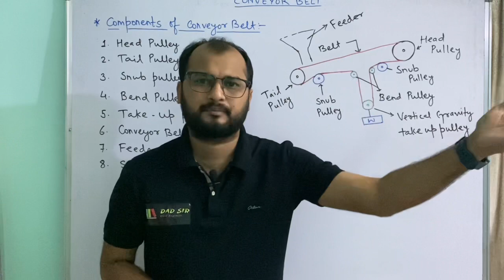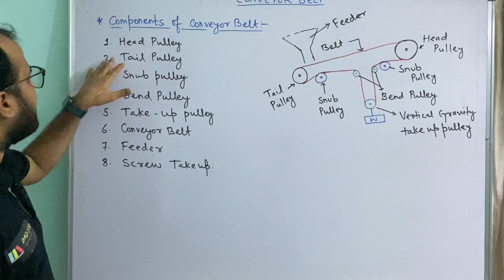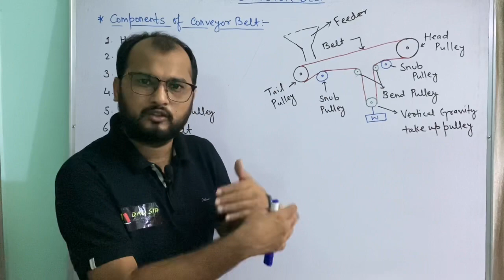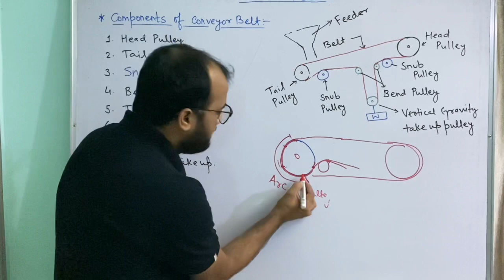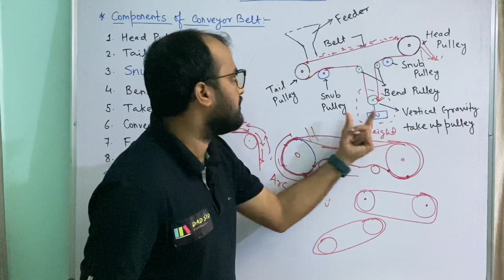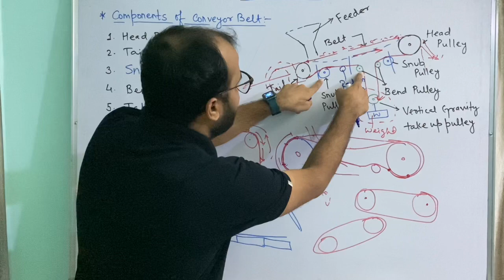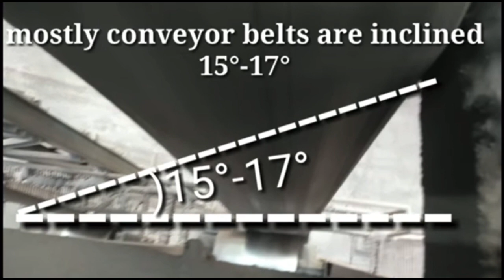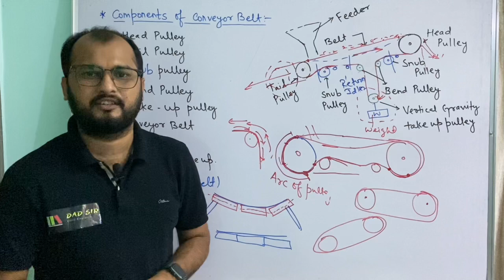Parts and function of Conveyor Belt|| Conveying Equipments || L-14 ACTE || dAd Sir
Hello Viewers,
dAd Sir is a Civil Engineer by profession and currently working as a Lecturer in Government Polytechnic, Kishanganj (Bihar).
The sole purpose of this channel is to provide free, quality civil engineering content which unfortunately most of the civil engineering students are unaware of. dAd Sir has an expertise in Structural Engineering as he is an M.tech in Structure.

And many more subjects such as Transportation Engineering (Railway, Bridge & Tunnel Engineering), Mechanics of Structure (Similar to SOM), Hydrology, Irrigation Engineering, Estimation & Costing, AutoCAD, Engineering Mechanics, Geotechnical Engineering etc. will also be uploaded in coming months.

Don't Forget to Joint the Premier classes starting @ 10:00 am (Mon - Sat)